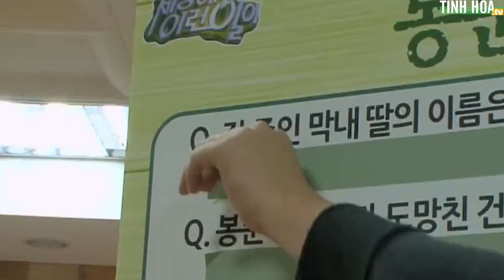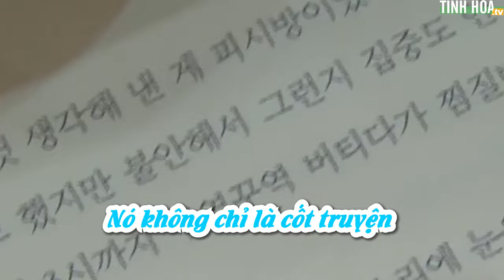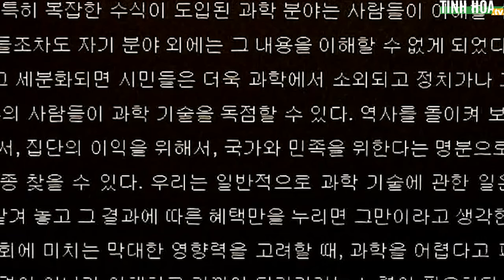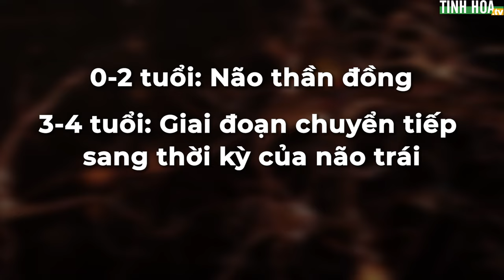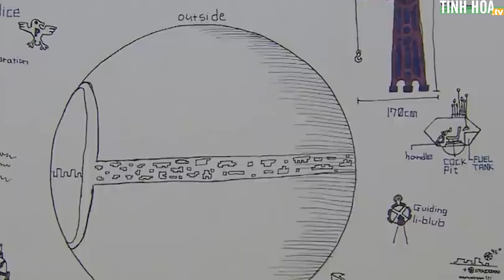Cậu bé thần đồng đọc một cuốn sách trong 30 giây và điều bí mật phía sau não bộ | Tinh Hoa TV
Cậu bé người Hàn này tên là Lee Sang-jun, thời điểm phỏng vấn cậu được 14 tuổi, học tại trường trung học cơ sở ở Yeonsu-gu, thủ đô Seoul.

Đài SBS từng có một cuộc thử nghiệm với Sang-jun, tổ sản xuất đã chọn ra một cuốn sách ngẫu nhiên từ thư viện trường.

Sang-jun hoàn toàn tập trung vào cuốn sách, tốc độ lật trang của cậu nhanh đến mức không thể nhìn thấy tay mình. Và thời gian để hoàn thành nó chỉ mất 33 giây.